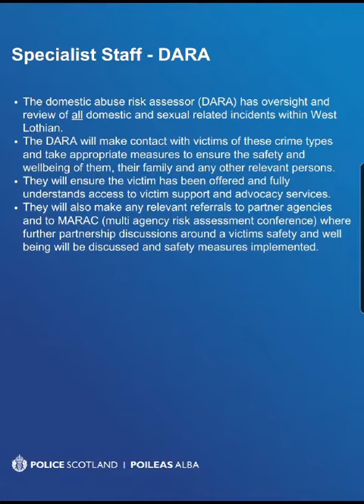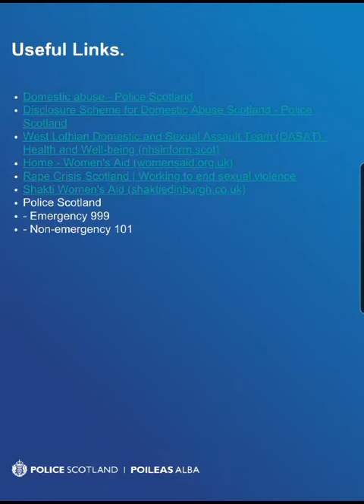DARIU Reel 23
Police Scotland provide a short clip explaining what the specialist domestic and rape investigation unit in West Lothian is.